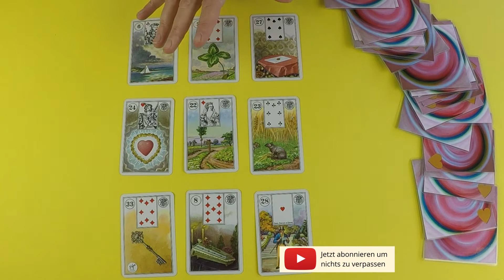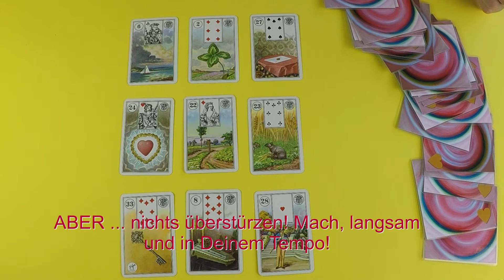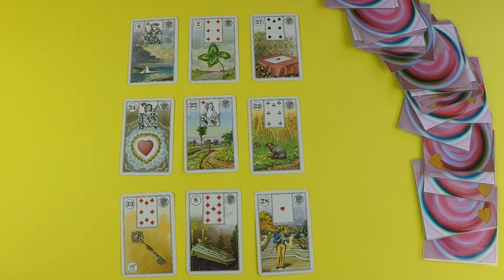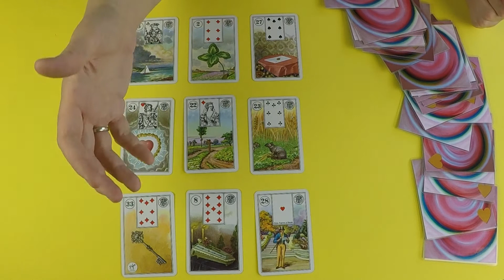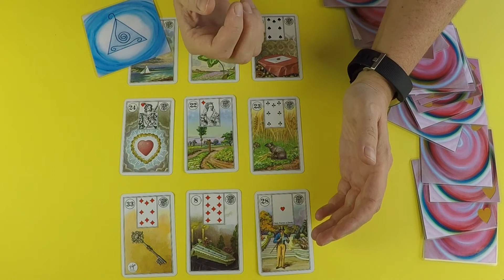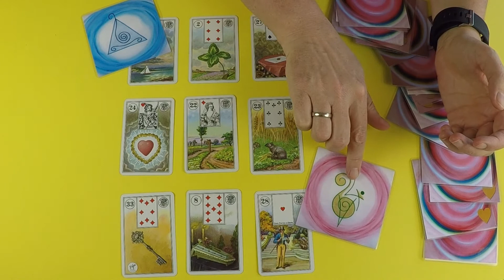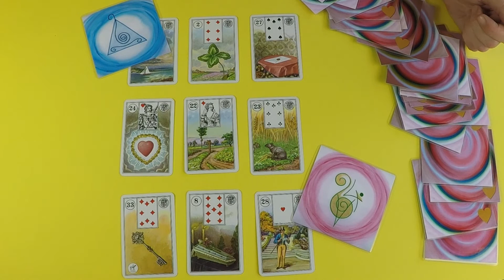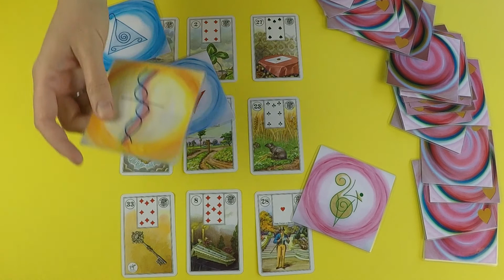Portaltage Juli 2020 - 10 Tage des Schreckens? Nein, Du wirst überrascht sein!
Geht es Dir in den Portaltagen nicht gut? Machen sie Dir schlechte Laune?
In diesem Video habe ich speziell für die Juli Portaltage - Serie von 10 Tagen, die Karten gelegt und Du wirst überrascht sein.
Die Einhörer unterstützen den Prozess, so das es richtig gute Tage werden. :-)

Leiden muss immer der, der sich gegen sein Herz entscheidet.